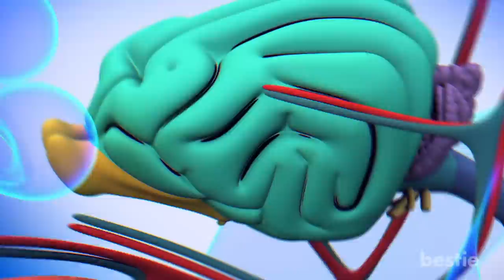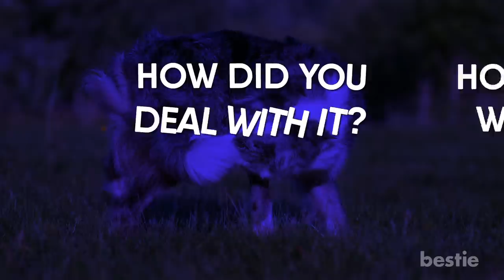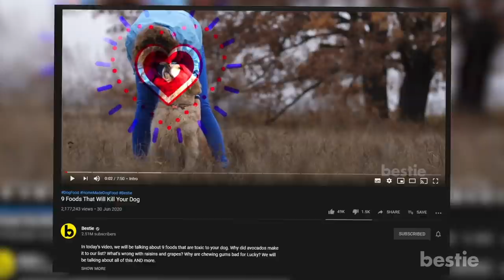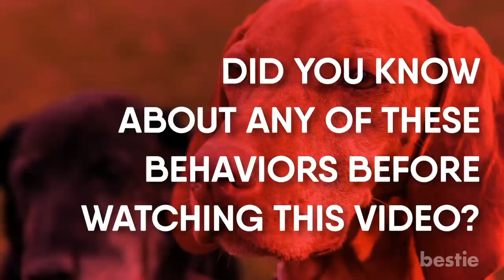9 Weird Dog Behaviors Explained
Why did they just eat grass? What about sniffing butts? Why is your dog pacing in circles? We'll be discussing all of this AND more.

Timestamps:
Intro - 0:00
Dog running in circles - 00:22
Goat, or not a goat? - 01:09
Butt sniffers - 01:59
Eating Tissue Paper - 02:40
Squealing - 03:18
Underwear thief - 04:21
Feces eaters - 05:03
Aggressive clinging - 05:55
Weird gestures while sleeping - 06:40

Summary:
1. Dog Running In Circles
Did they start pacing in circles out of nowhere? I hate to break it to you, but you should be concerned. Running in circles is a sign of many underlying problems for your pet. The most common form is when they’re running after their tail.

2. Goat, or Not A Goat?
I still remember that one fine Sunday morning I took my dog for a walk and was shocked to see him munching on grass. It was like their ancestors were mountain goats. He ate it for a few minutes.

3. Butt Sniffers
Has your dog ever embarrassed you by going straight for people’s butts? Like you have a guest who loves dogs and they ask to meet yours. Suddenly your cute, innocent pooch just decided to go straight for the butt-sniffing. While it’s really hard to laugh, you can’t help but feel awkward.

4. Eating Tissue Papers
Do you feel the need to go the extra mile and guard your stuff from this eating habit? There could be a lot going on with your dog in this case.

5. Squealing
Oh God, the whiners! Whining behavior is unpleasant regardless of who is doing it. Though there are several reasons why dogs squeal and whine.